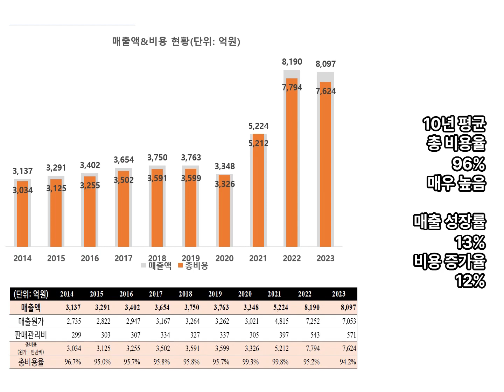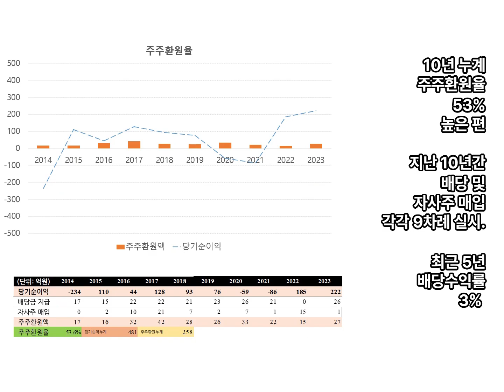케이피에프의 1분만에 10년치 실적 확인. 산업용 패스너(볼트 등), 선박용 케이블, 조명장치 생산판매. 재무 및 손익분석